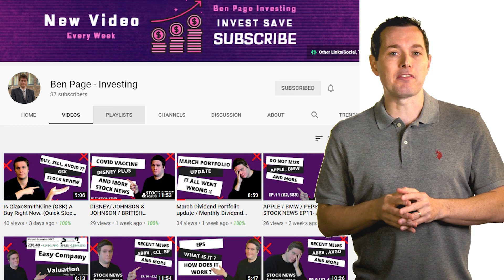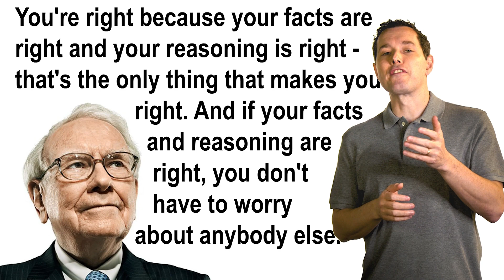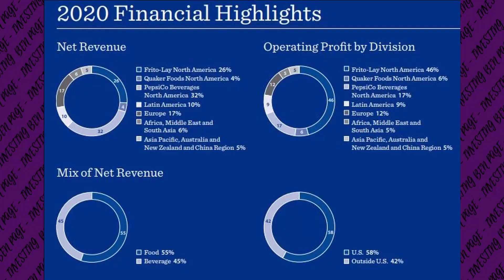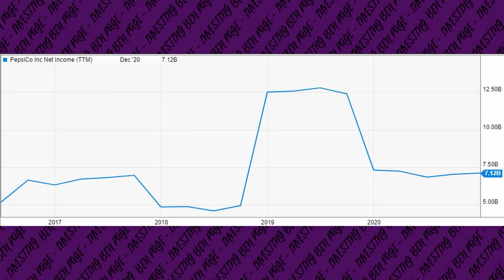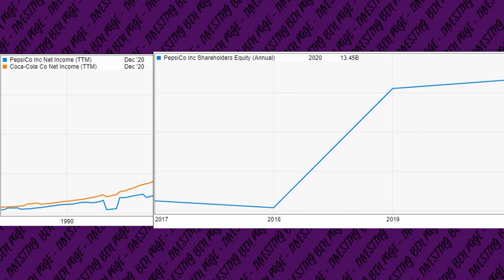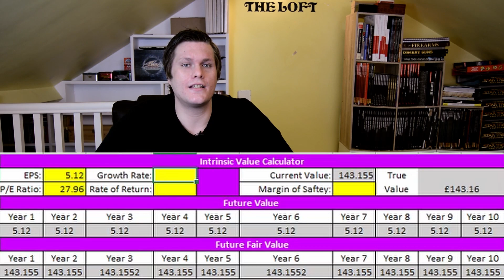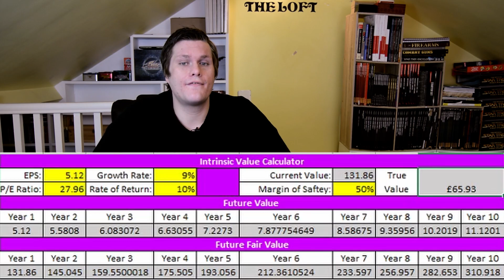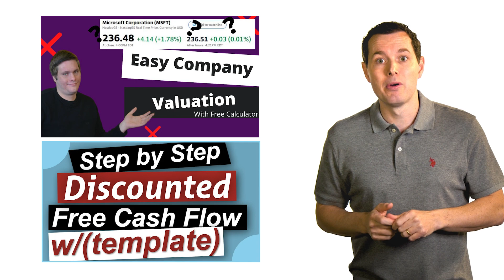Pepsi Stock Analysis- $PEP- is Pepsi a Good Buy Today